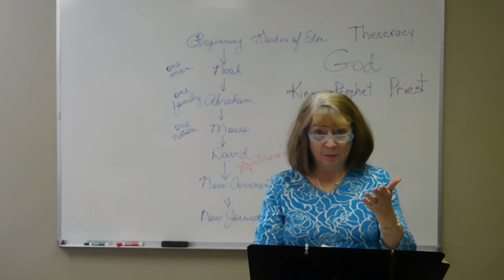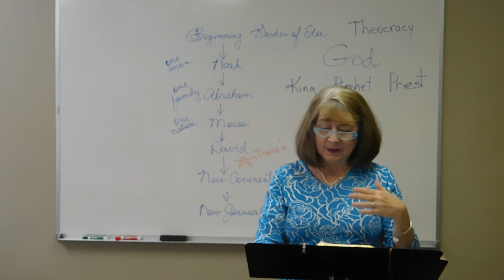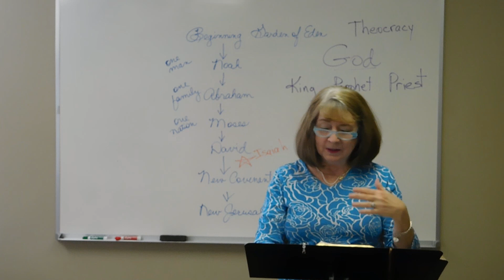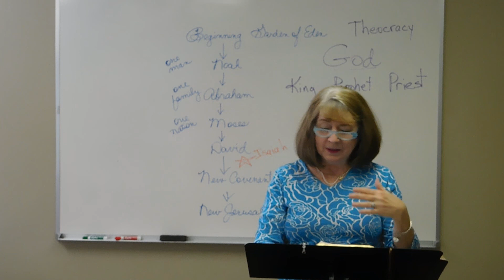Isaiah: FBC Frankston Adult Bible Study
Study of the book of Isaiah - Online Sunday School Lesson 5
Led By Ann Maxwell of First Baptist Church of Frankston, TX